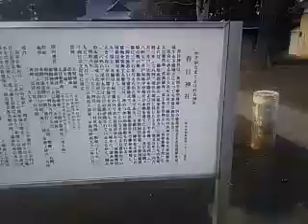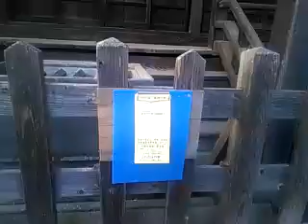心霊なの？法事ついでに色々まわろう！その20 偶然見つけた愛宕神社と春日神社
これはちょっと
今も覚えてるけど
自分ナイスプレイでした♪